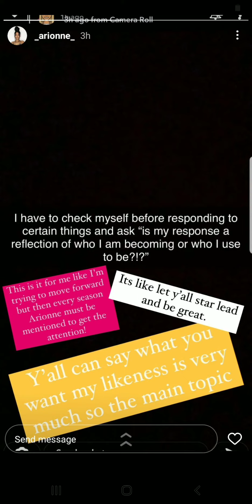RANTS| ARIONNE CURRY WITH THE SUBS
What is going on in Huntsville??